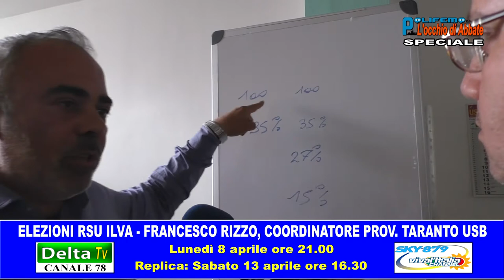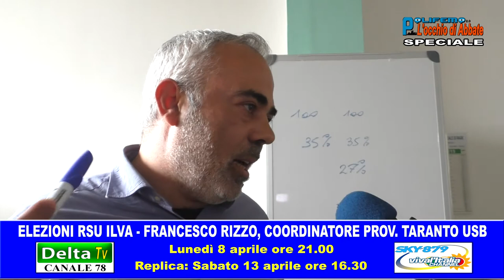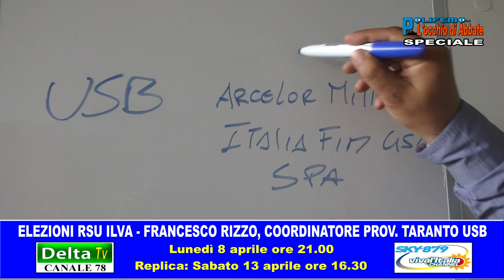ELEZIONI RSU ILVA - FRANCESCO RIZZO, COORDINATORE PROV. TARANTO USB